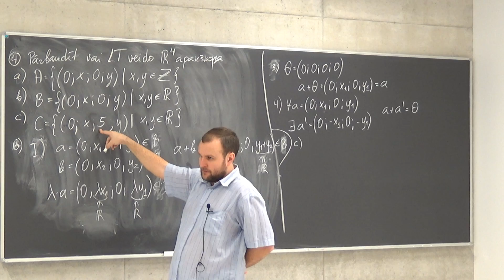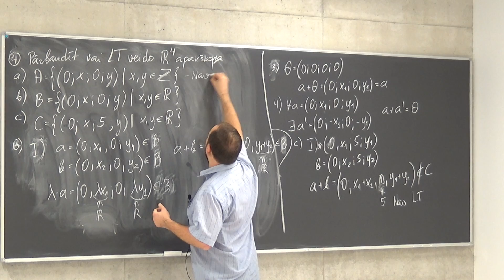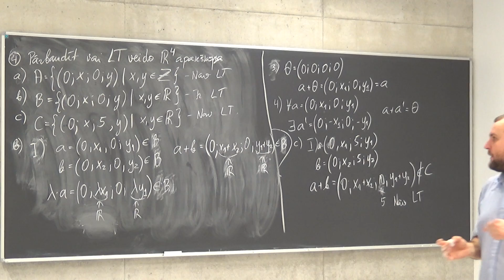Algebra I (praktiskie darbi), 10. nodarbība, 10_3